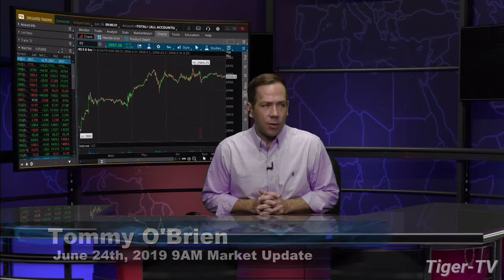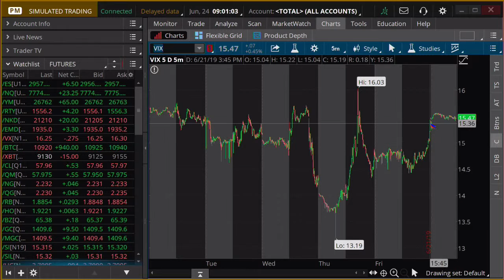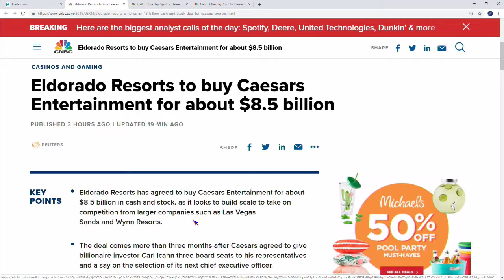June 24th, 9AM ET Market Update with Tommy O'Brien on TFNN